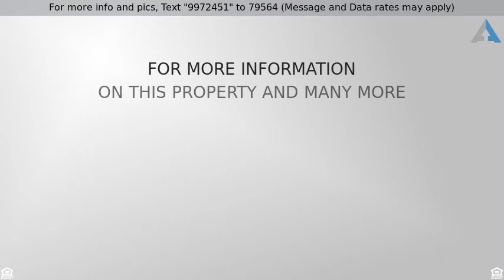Priced at $549,900 - 65 NW 107TH AVE, Portland, OR, OR 97229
Amazing home with 2 Living Areas

MASSIVE PRICE DROP! Seller ready to move! Dogs on premise. Needs your touch and TLC. Come make this potential 5 Bed, 2 separate living areas home yours! Separate outside entrance. 2 level home 2 kitchens, 2 Laundry rooms, tile floors, 2 fireplaces, gazebo, hot tub, trek decking, pool/poolroom with W/D greenhouse, dog runs, shop, oversized garage, Large lot, office/storage/shop, wet bar. 2 living areas. Call Listing Agent to show.